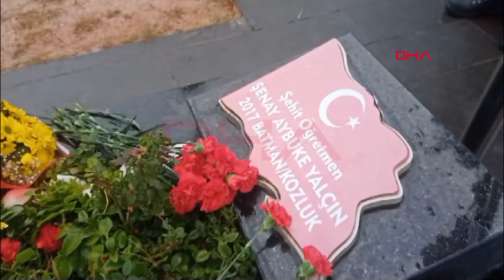Şehit Aybüke öğretmen, kabri başında anıldı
Batman'ın Kozluk ilçesinde PKK’lı teröristler tarafından şehit edilen Müzik Öğretmeni Şenay Aybüke Yalçın, 24 Kasım Öğretmenler Günü’nde, Çorum’un Osmancık ilçesindeki kabri başında anıldı.

Haber-Kamera : Yusuf ÇINAR/ÇORUM, (DHA)